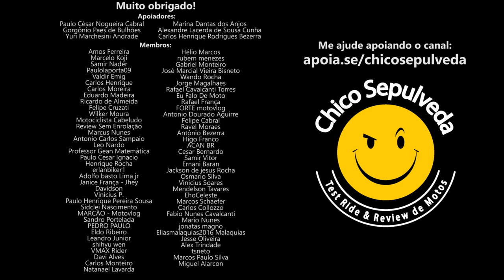Honda CB300F no Brasil e CB300R NSC em Portugal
Black Boots
Calçados com estilo, conforto e segurança